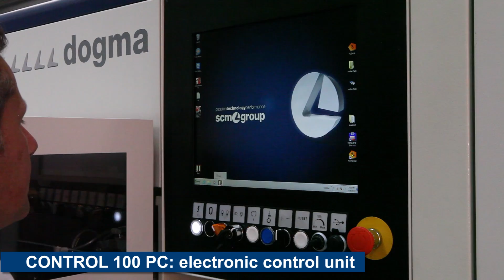SCM Dogma - Integrated windows machining centre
Integrated windows machining centre.
Ideal for companies processing door and window frames and solid wood doors, it can work per batches. All machining can be performed on the machine: trimming, tenoning, accessorial machining (drilling-routing), rebating independently of the construction concept, type of joint, type of section.